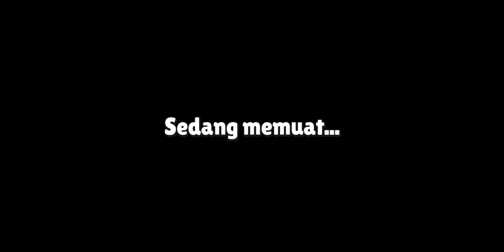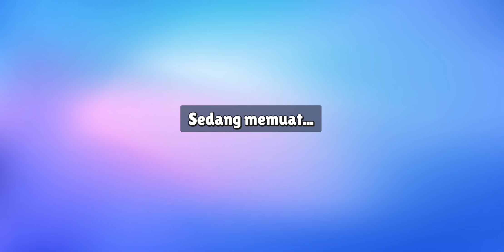stumble guys. DRAK FIREFIST